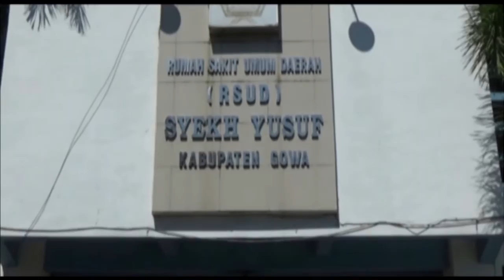23.07.2015 Bayi Tertukar di Gowa, Protes Pelayanan Rumah Sakit